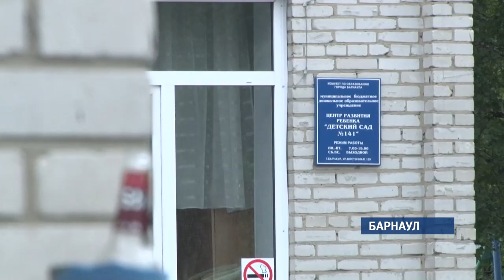«Коммунальный патруль»: горячая вода есть, да не про вашу честь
К нам обратились жители одного из барнаульских домов. Они удивлены: во всем городе опрессовка и ремонтные работы вроде бы закончены, горячая вода исправно течет из кранов… Но – не у них. Причем к кому бы жители ни обращались, все дружно разводят руками: не знаем, в чем дело.